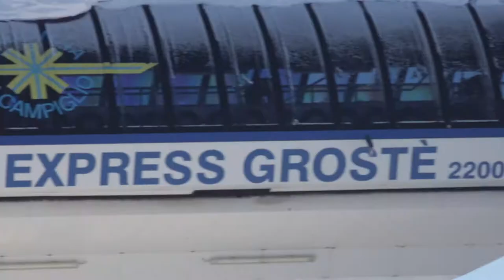Ep.1: Start the new season. The garden snowboard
Scuola Italiana Snowboard The Garden
The Garden Snowboard è a Madonna di campiglio ed è l' unica Scuola di Snowboard composta quasi esclusivamente da allenatori, ex atleti e maestri altamente specializzati nelle varie discipline dello snowboard.
Sede Strategica in mezzo all' URSUS snowpark di MAdonna di Campiglio.
Dalle lezioni private per i bambini più piccoli fino al freeride più estremo, riusciamo sempre ad accontentare tutti.
Proponiamo camps per piccoli e grandi, allenamenti, clinics, uscite fuoripista, lezioni private, tour, shooting e test materiali.
Abbiamo un team di riders ed Atleti che supportiamo in maniera seria e consistente.
Cerchiamo di dare l'immagine più pulita, professionale e sportiva dello snowboard, preoccupandoci esclusivamente dei progressi, dei risultati e del divertimento!!